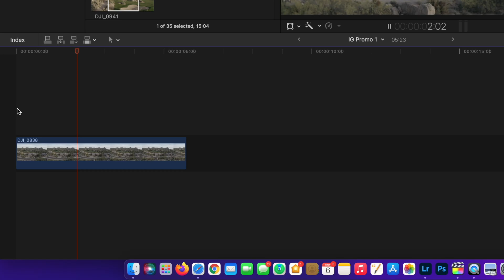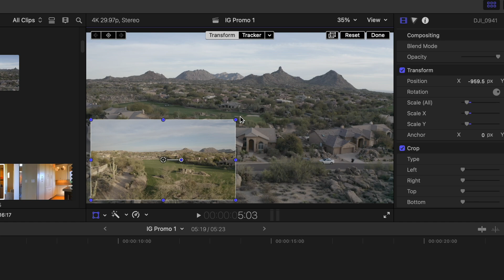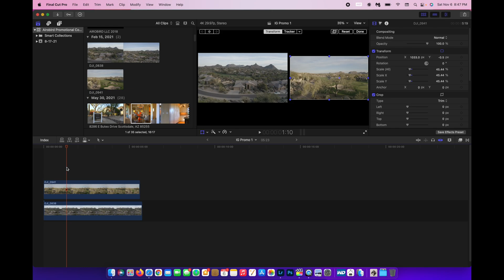How To Edit with Layers in Final Cut Pro X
Learn how to quickly and easily edit multiple layers of video in Apple Final Cut Pro X. This is great for achieving multiple streams of video in one frame or doing a picture and picture type of effect.

If you are new to the channel my name is Anthony. It helps my video rank higher in the algorithm.

This browser extension is the main tool I use to grow my channel and I would highly recommend it to any YouTube content creator out there.